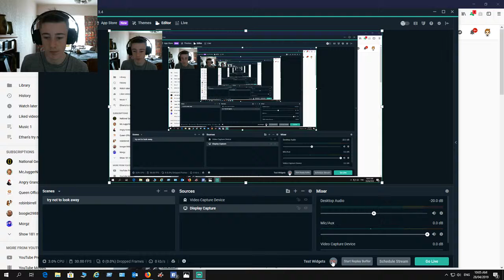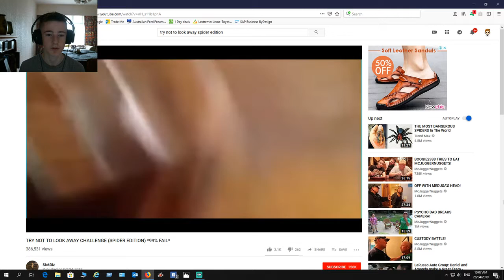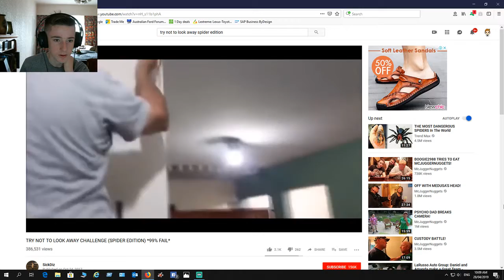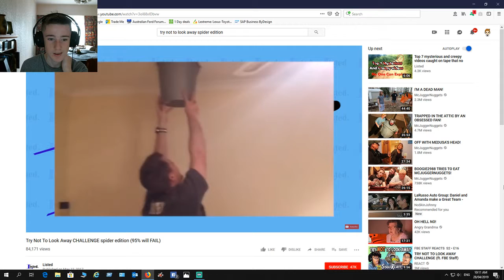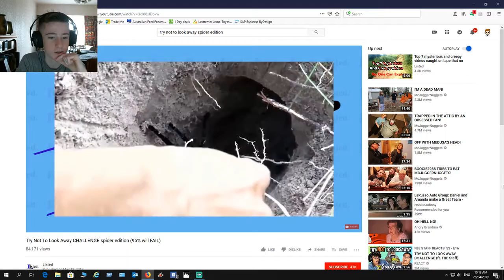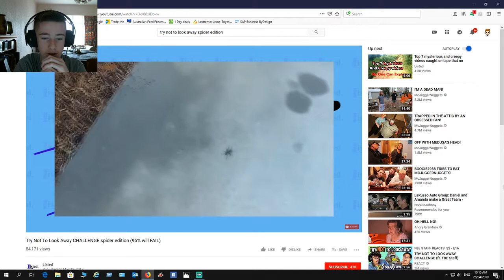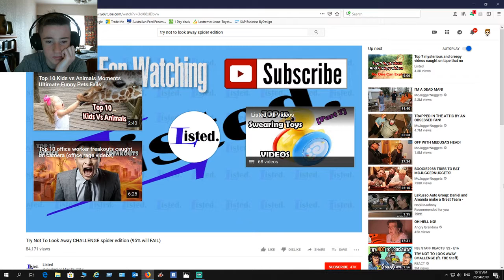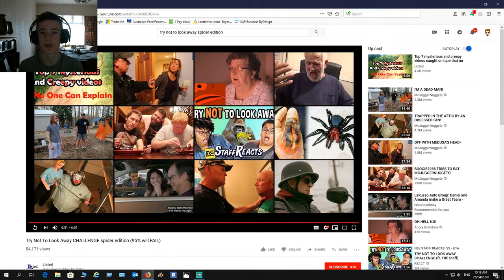Tr Not To Look Away Challenge | Spider Edition